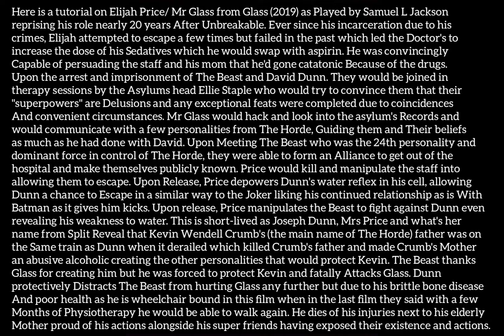GTA V: Glass (2019) Mr Glass/ Elijah Price costume + make-up tutorial